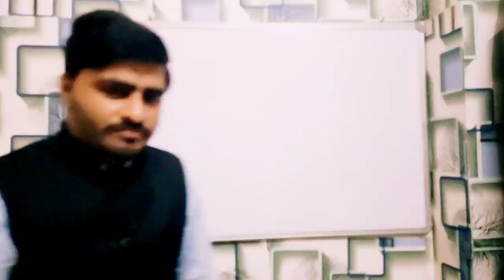सभी यूनिवर्सिटी मे high cut off,अब क्या करे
सभी बच्चे ध्यान दे, अलग अलग यूनिवर्सिटी की वीडियो, चैनल के playlist मे है, उनको देख ले आपके समस्या/doubt का समाधान हो जायेगा। उसके बाद भी कोई समस्या रह जाती है, तो comment बॉक्स में  उसको लिख सकते हो।
Comment box मे लिखे गए Doubt/problems का  जवाब LIVE   दिया दिया जायेगा। Notification 🔔 well on कर ले, ताकि live class की information सभी बच्चों तक पहुँच सके 🙌👩‍🎓👨‍🎓👩‍🎓👨‍🎓❤🎯सभी लिंक यहाँ provide कर दिया गया है,So don't worry about your problems solutions are given bellow🙌🎯👨‍🎓👩‍🎓🎯👩‍🎓👨‍🎓.

17. Shorts